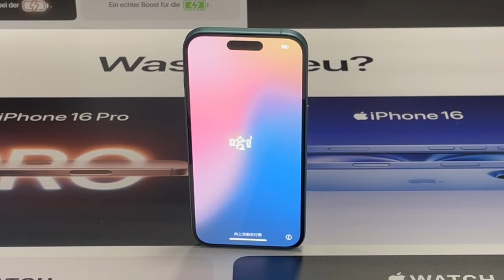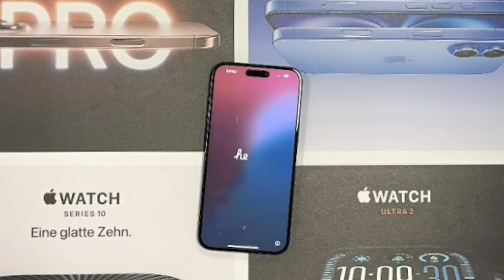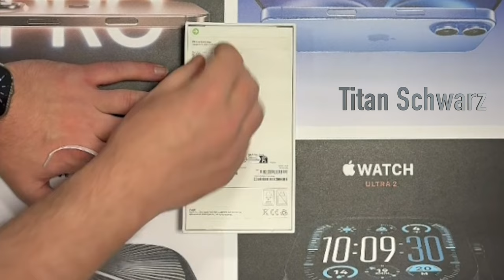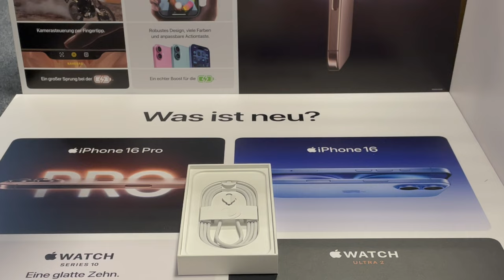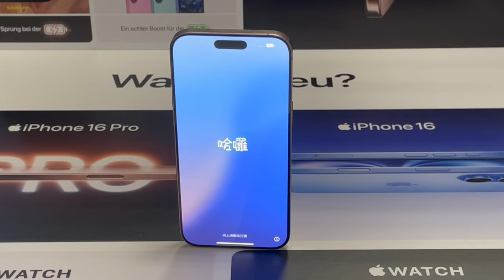16 / 16 Plus, iPhone 16 Pro / iPhone 16 Pro Max